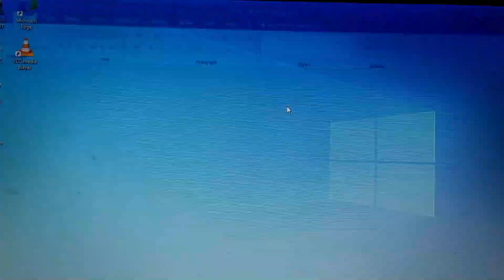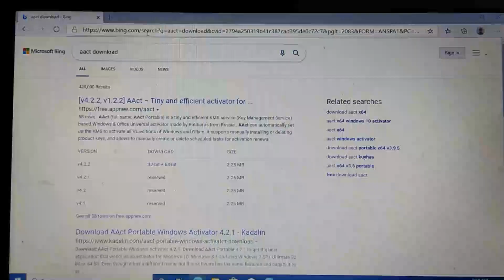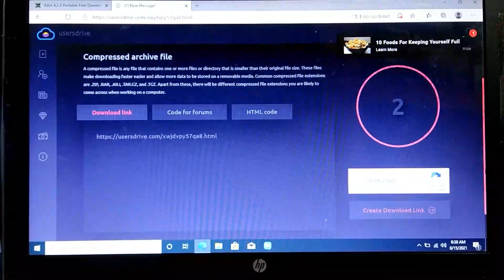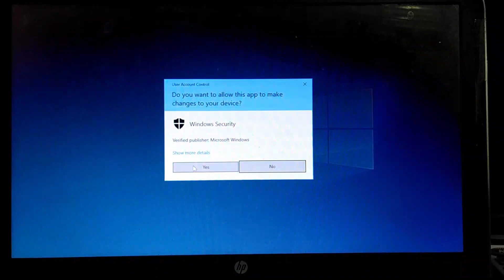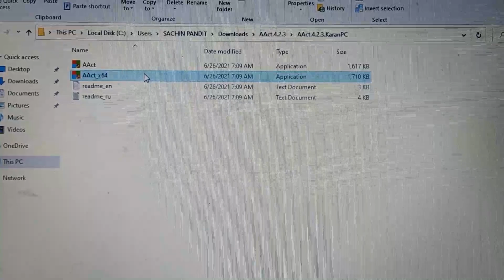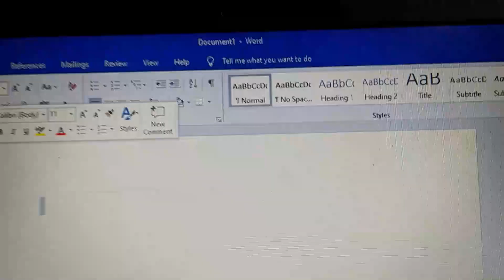Active crack Latest Office package